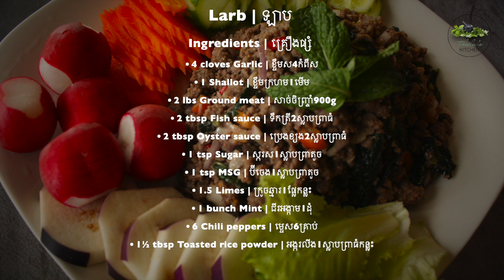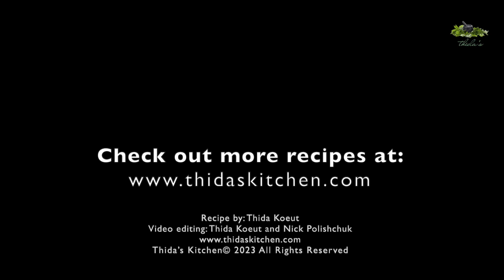How to Make Larb (Southeast Asia's Famous SPICY Meat Salad)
Larb is a meat salad that originated in Laos but spread quickly to Thailand and other Southeast Asian countries, like Cambodia. Larb is spicy, tangy, and refreshing dish that's eaten with an assortment of fresh vegetables, sticky rice, and an ice-cold drink to tone down the heat. Below are the ingredients and preparation steps you'll need to cook larb using our recipe.

LARB RECIPE INGREDIENTS

4 cloves Garlic
1 Shallot
2 lbs Ground meat
2 tbsp Fish sauce
2 tbsp Oyster sauce
1 tsp Sugar
1 tsp MSG
1.5 Limes
1 bunch Mint
6 Chili peppers
1½ tbsp Toasted rice powder

LARB PREPARATION STEPS
1. Cut garlic
2. Slice shallots
3. Cut chili peppers
4. Cut mint
5. Heat oil in a wok
6. Fry garlic and shallots
7. Add ground meat and stir
8. Add fish sauce
9. Add sugar
10. Add MSG
11. Add oyster sauce
12. Stir everything in the wok and continue frying
13. Transfer meat to a bowl
14. Add chilies
15. Add toasted rice powder
16. Squeeze lime juice
17. Mix everything together
18. Serve with fresh crisp veggies and rice